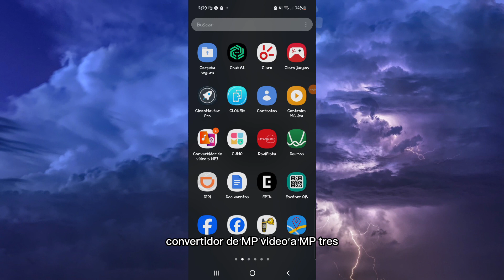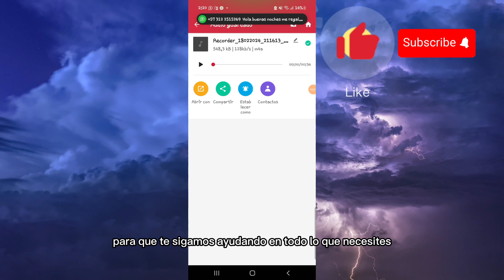🔊 Cómo Extraer Audio de un Vídeo en Android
🎶 Descubre cómo liberar el sonido de tus videos extrayendo el audio en Android con este tutorial fácil. Lleva tu música contigo en todas partes y disfruta de tus canciones favoritas desde cualquier video.